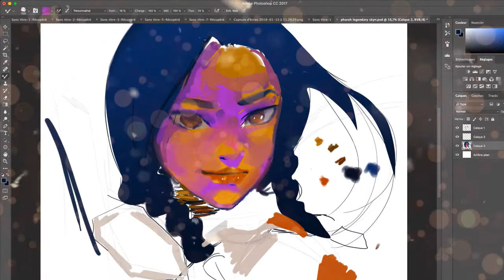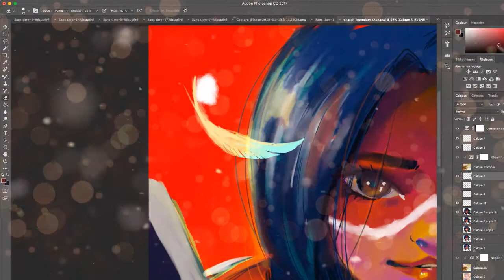Pharah Legendary Skin Overwatch Speed Painting by Pikanoa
Rejoignez moi sur mes réseaux pour en voir d'avantage! :D

Music: [Music] Fire Emblem Echoes_ Shadows of Valentia ► Twilight of the Gods ║Extended║.mp3